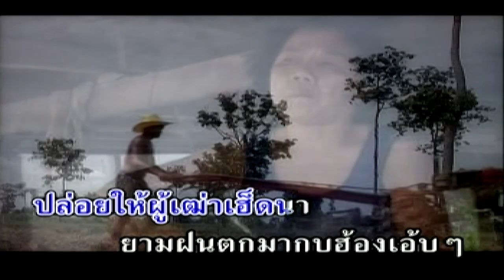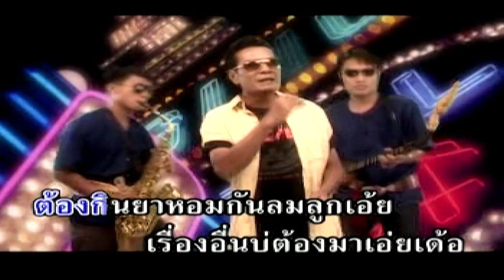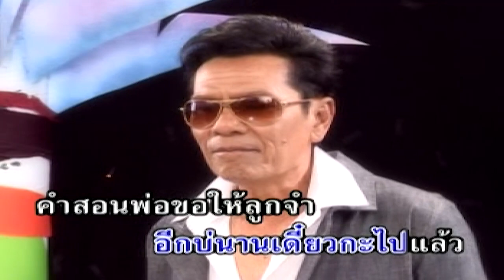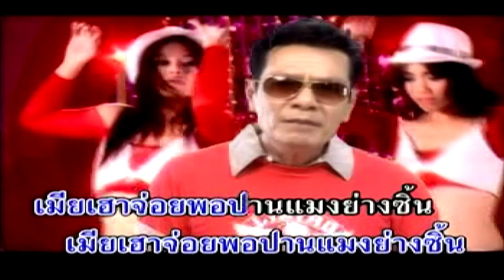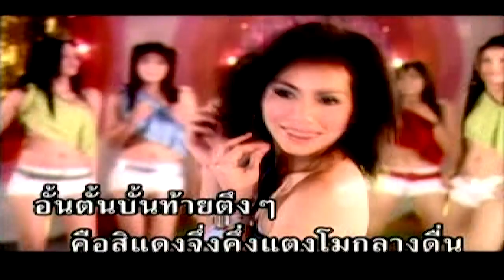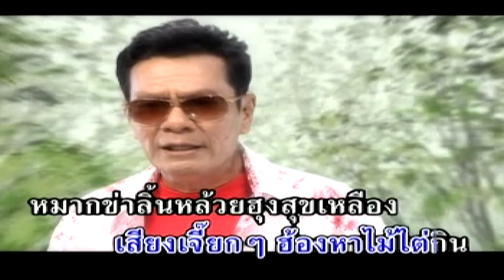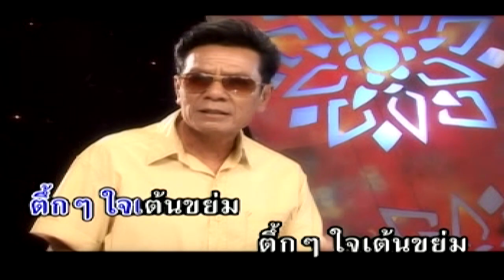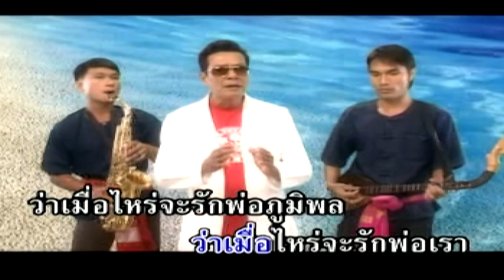ประสาน เวียงสิมา | คิดฮอดลูก MV karaoke ฟังยาวต่อเนื่อง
1. คิดฮอดลูก 00:00:00
 2. ผู้เฒ่า 00:04:29
 3. เดี๋ยวกะไปแล้ว 00:08:30
 4. บ่เบิ่งดอกหล่าแต่ตามันเห็น 00:12:31
 5. เมาเขียกับมาเรีย 00:16:32
 6. สาวโอ้นโต้น 00:20:10
 7. หย่าวเฮาหย่าว 00:23:31
 8. สำจ้าวชมป่า 00:28:00
 9. พ่อสิเป็นลม 00:32:19
10. เมื่อไรจะรักพ่อ 00:36:13